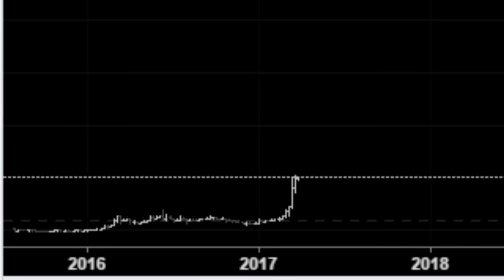Vitalik Buterin’s IQ Will Leave You Speechless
Vitalik Buterin is the king of the Ethereum Foundation. I will explain to you why this genius will become more famous than Albert Einstein and Isaac Newton.

NEW: Chat with me on my new Discord server!

Snapchat Username: bizvlogs

Only a fool would take anything in this video as investment advice.